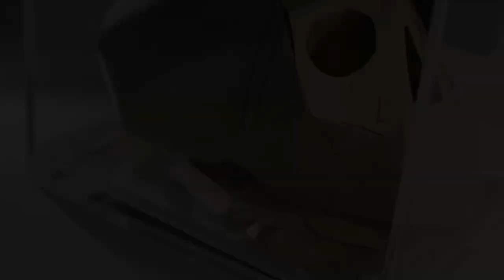The Tailor's Laboratory, London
- Henry Herbert Tailors are bespoke suit and shirt makers in London.

We have created The Tailor's Laboratory in London where we try out new ideas and turn challenges into new way's of thinking.

You are welcome to visit The Tailors's Laboratory.